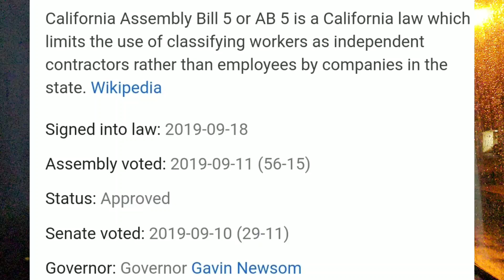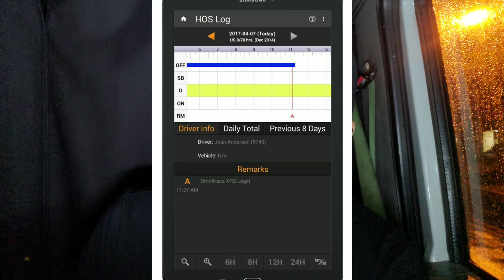Electric Semi Trucks Will Be Mandatory If This Law Passes SB 44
SB 44 law proposes that all semi trucks be Electric in 2050.